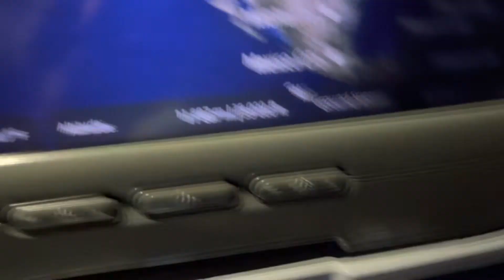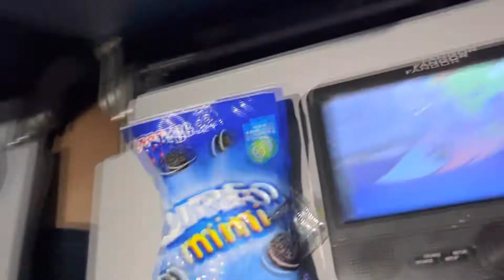Oreos and Angelina ballerina